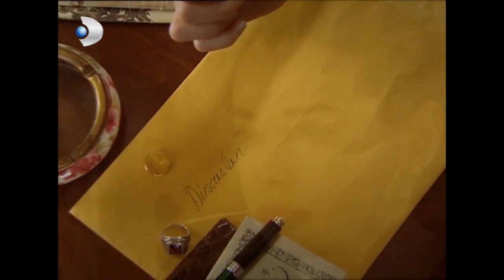Halide Ve Güllü Savaşı 61! - Hanımın Çiftliği Özel Klip